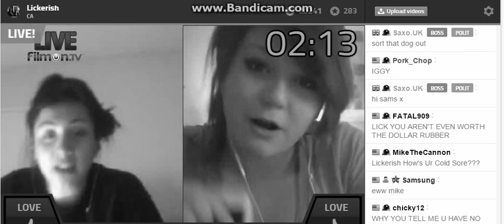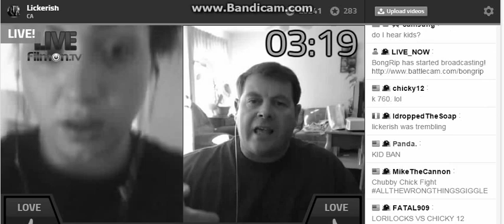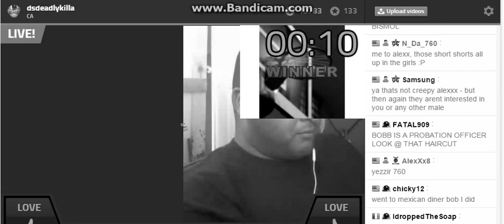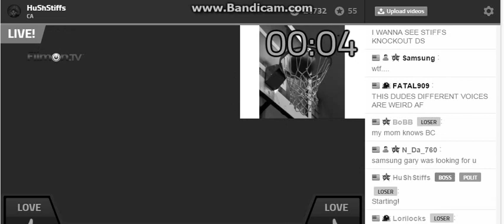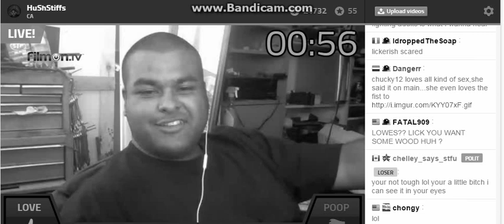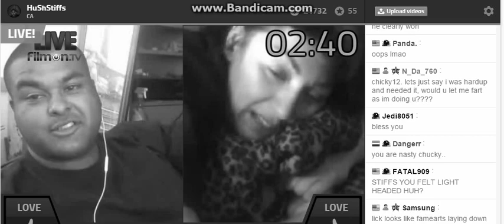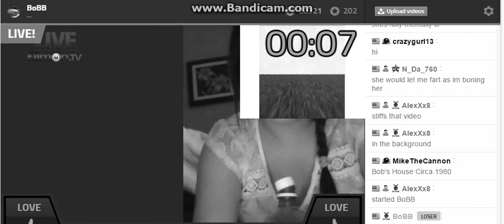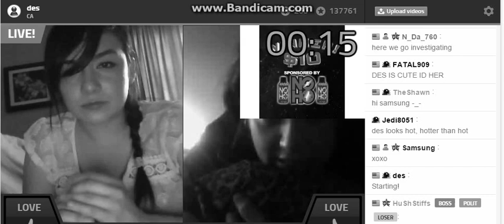Stiffs Watching His Fight